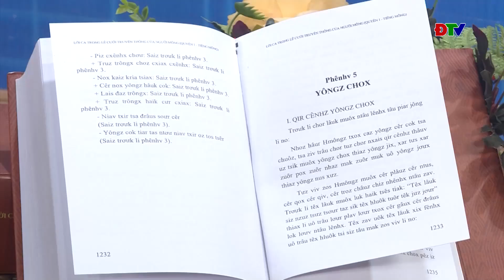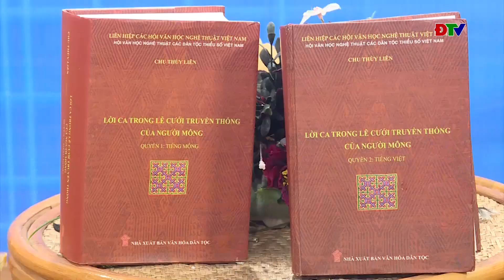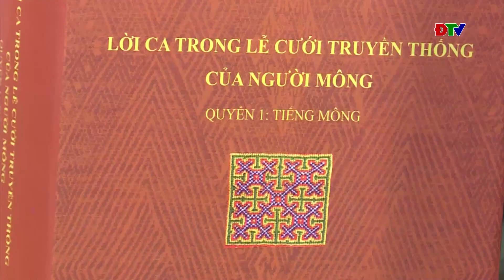ĐIỆN BIÊN - Lời ca trong lễ cưới truyền thống của người Mông | Sắc màu văn hóa Điện Biên